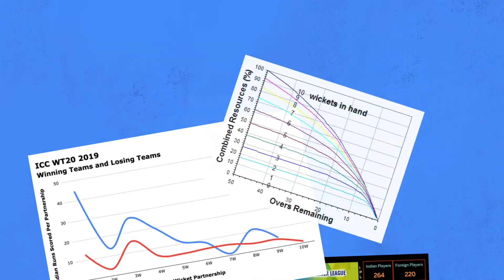ನನ್ನ ವೃತ್ತಿ ಪಯಣ - ಸ್ನೇಹಲ್ ಪ್ರಧಾನ್, ಕ್ರಿಕೆಟರ್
ಭಾರತೀಯ ಮಹಿಳಾ ಕ್ರಿಕೆಟ್ ತಂಡದ ಮಾಜಿ ಕ್ರಿಕೆಟಿಗರಾದ ಸ್ನೇಹಲ್ ಪ್ರಧಾನ್ ಅವರನ್ನು ಭೇಟಿಯಾಗೋಣ. ಅವರೀಗ ಹಲವಾರು ಕೆಲಸಗಳಲ್ಲಿ ತೊಡಗಿಸಿಕೊಂಡಿದ್ದಾರೆ. ಈ ವಿಡಿಯೋದಲ್ಲಿ ಅವರು ತಮ್ಮ ವೃತ್ತಿ ಪಯಣದ ಬಗ್ಗೆ ನಮ್ಮೊಂದಿಗೆ ಮಾತನಾಡಿದ್ದಾರೆ - ಅವರು ಕ್ರಿಕೆಟ್‍ ಆಟವಾಡಲು ಹೇಗೆ ಶುರು ಮಾಡಿದರು ಮತ್ತು ಮೈದಾನದಲ್ಲಿ ಮಹತ್ತರ ಸಾಧನೆ ಮಾಡಿದ ನಂತರ ಈಗ ಏನು ಮಾಡುತ್ತಿದ್ದಾರೆ ಎಂದು ಮಾತನಾಡಿದ್ದಾರೆ.